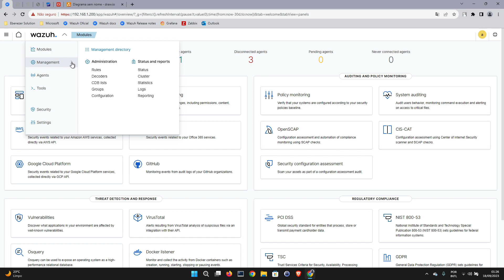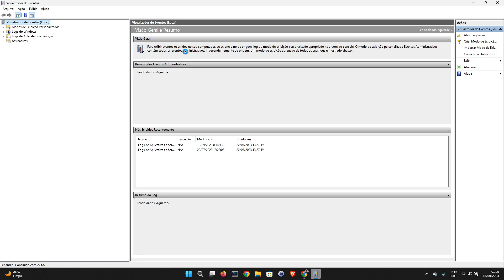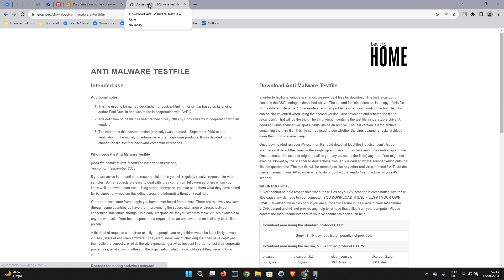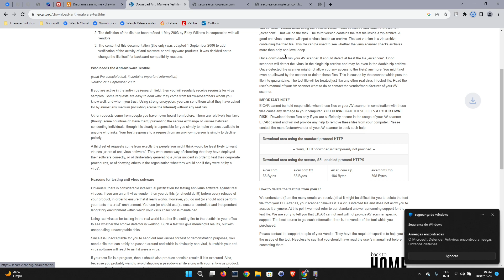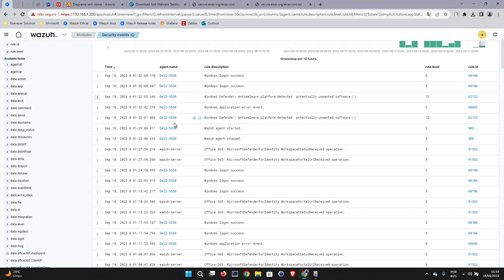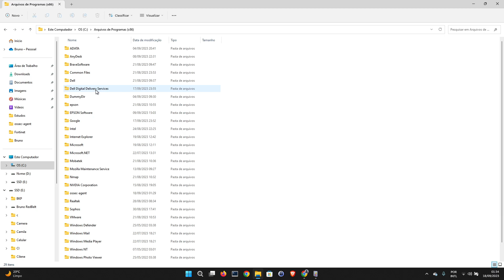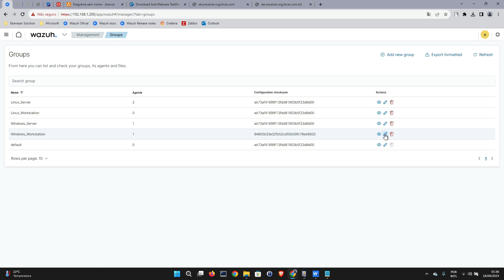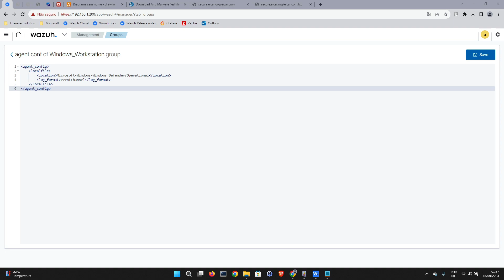Parte 24 - Como integrar o Microsoft Windows Defender com o Wazuh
Seja bem vindo ao canal @EbenezerSolution !

Aqui você encontra conteúdo de Primeira em Segurança da Informação!

Tema da Aula de Hoje: Como integrar o Microsoft Windows Defender com o Wazuh

Today's Class Theme: How To Integrate Microsoft Windows Defender With Wazuh

Aprenda a monitorar seu ambiente com as ferramentas Wazuh, Zabbix, Grafana, etc!

Precisando de consultoria entre em contato!